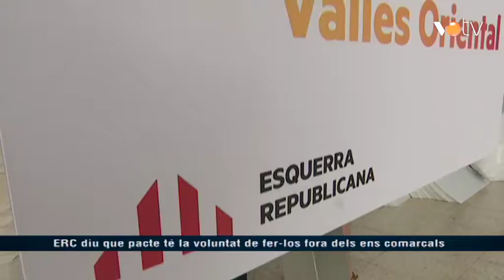VOTV - ERC diu que el pacte té la voluntat de fer-los fora dels ens comarcals